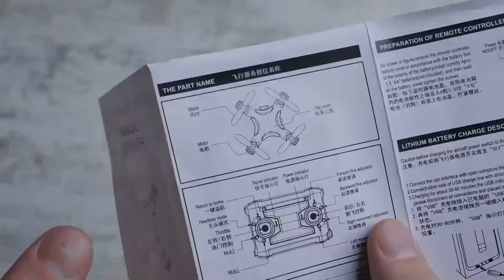Mini Drohne China/Schrott / FPVRC mini drone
FPVRC mini Drohne

Und wieder eine Drohne die die Menschheit nicht braucht !